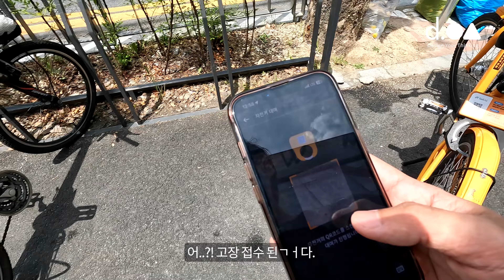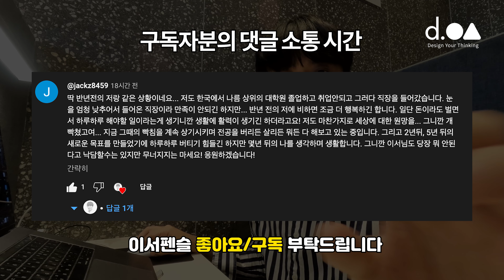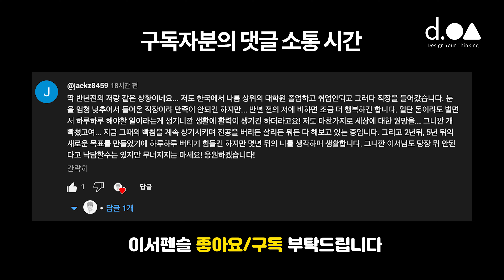[취준생먹방] 수리남 쟌슨빌 소세지, 스파게티 콕콕콕은 맛있나? _ 지옥의 취준생 Vlog | Study with me 스터디윗미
안녕하세요. 디자이너 이서입니다.
열심히 취준 생활을 하며,
맛있는 음식을 먹는 것을 좋아합니다.

스파게티 콕콕콕은 군시절 먹었던 최애 음식중 하나에요.
오랜만에 먹어도 맛있더라구요.

쟌슨빌 소세지는
투썸플레이스에 나온 신제품 입니다.
뽀드득하니 맛이 좋았어요.
아이스아메리카노와 함께 먹으면 찰떡궁합!

쟌슨빌 소세지는 처음 알게된 계기는
수리남을 보게 되면서 알았어요. ㅎㅎ
꼭 먹어보고 싶었는데, 이 계기로 먹게 되었네요.